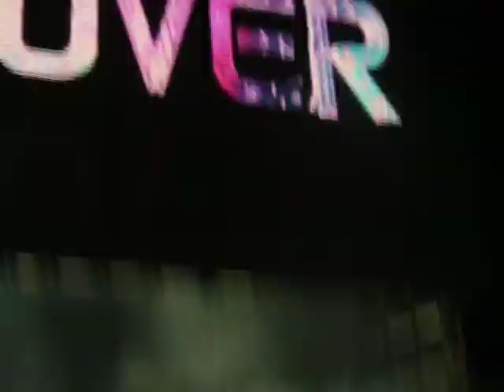Madonna give it to me sticky & sweet tour ROMA 2008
Madonna live a roma 6 settebre 2008 allo sticky & sweet tour, give it 2 e prima fila settore prato.. chiusura concerto ultima parte